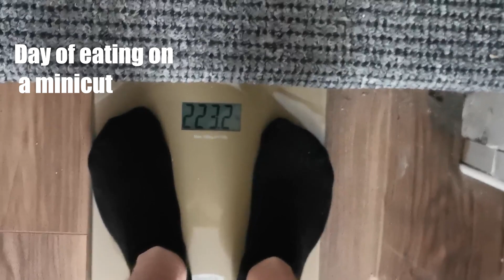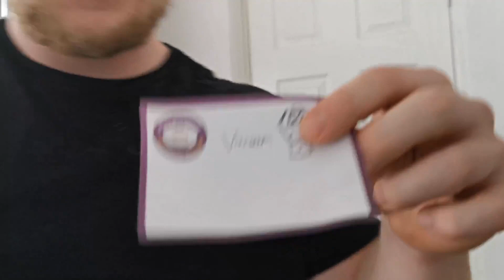Day of eating on a mini cut| Time to get lean|Vlog